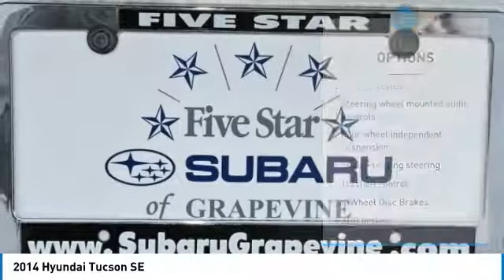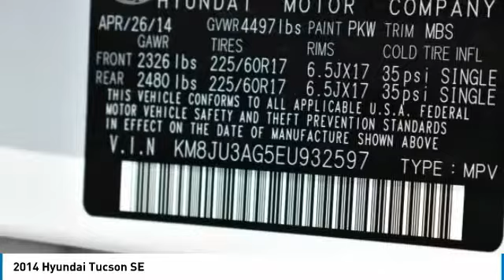2014 Hyundai Tucson Grapevine TX, Plano TX, Ft. Worth TX K3284055A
2651 William D. Tate Ave.

Alloy wheels, Power windows, Remote keyless entry. Clean CARFAX. Recent Arrival! 2014 Hyundai Tucson SE Winter White Odometer is 11353 miles below market average! CARFAX One-Owner.br21/28 City/Highway MPGbrAwards:br  * 2014 KBB.com 10 Most Affordable SUVs